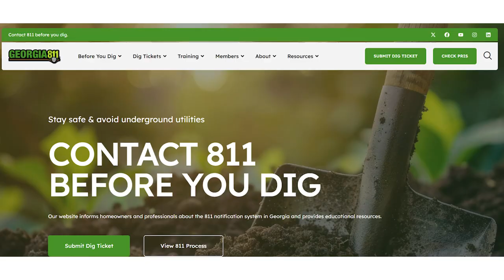Los mejores consejos de Digger Dog para excavar de forma segura.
Georgia Power y Georgia 811 se han juntados para compartir consejos para excavar de manera segura el Día 811. El 11 de agosto, la iniciativa a nivel nacional, educa los propietarios de viviendas, contratistas y paisajistas sobre la práctica esencial de comunicarse con el número nacional "Llame antes de excavar".

No importa el tamaño de su proyecto, recuerde conectarse con GA811 antes de comenzar. Ellos asegurarán de que las líneas subterráneas de servicios públicos estén correctamente marcadas. Para obtener más información, visite